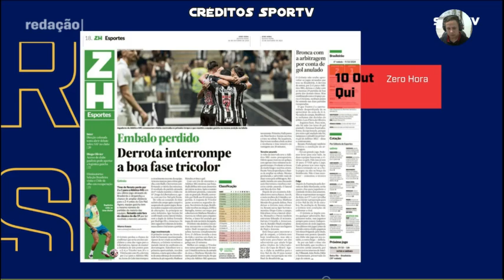Comentaista critica Deyverson pela falta de postura nos jogos "Tem que ter respeito ao adversário"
CONFIRA Comentaista critica Deyverson pela falta de postura nos jogos  "Tem que ter respeito ao adversário"